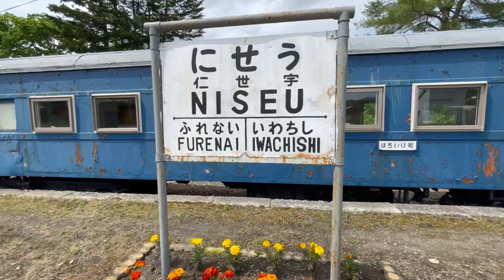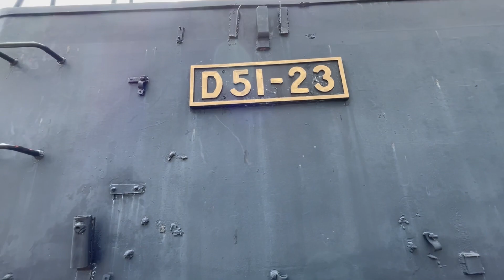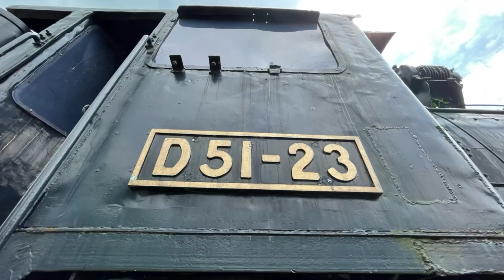旧国鉄富内線の振内鉄道記念公園